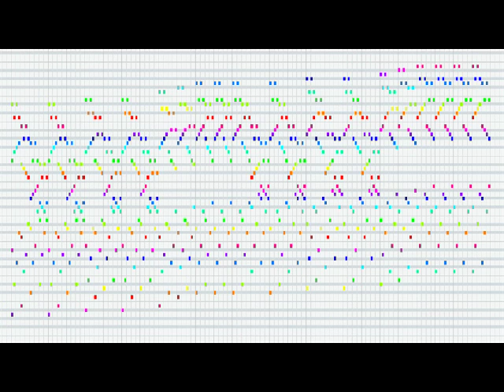Luigi Verdi: Dodici bicinia baciati e incrociati, per pianoforte (2001) n.5 Con moto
Pianoforte: Daniele Buccio. Registrazione dal vivo, Bologna, Circolo della musica 28 aprile 2014